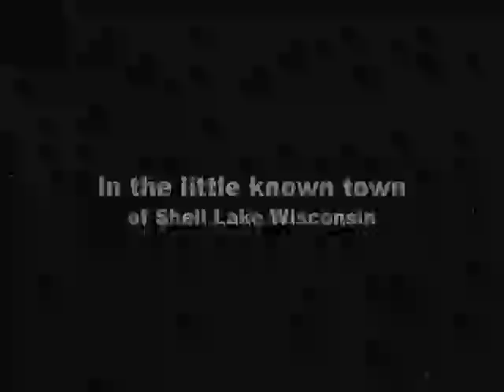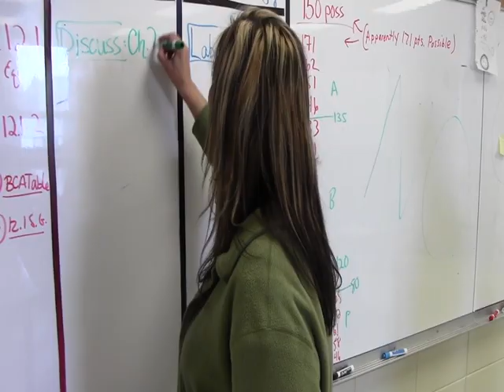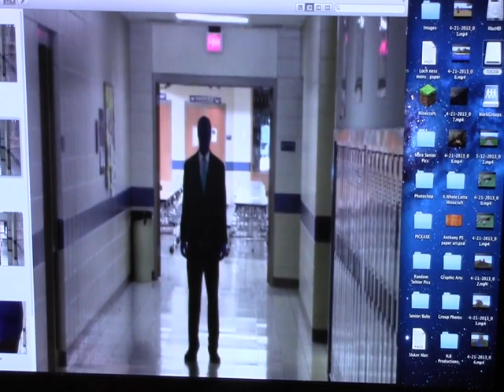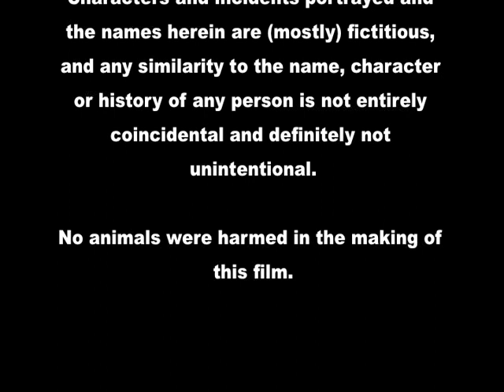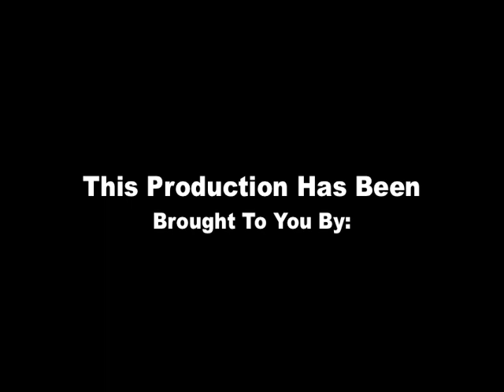Slaker Man, The Laker Legend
In the year 2013 an unimaginable terror would be unleashed on the unsuspecting small town school of Shell Lake Wisconsin. One of the survivors of the calamity decides to share his story.